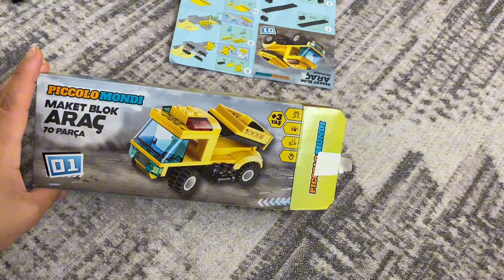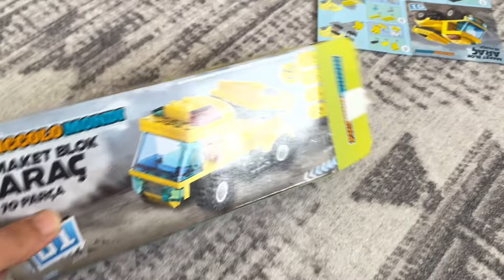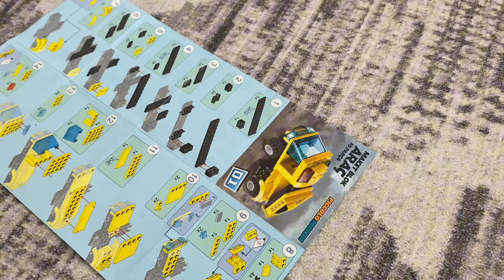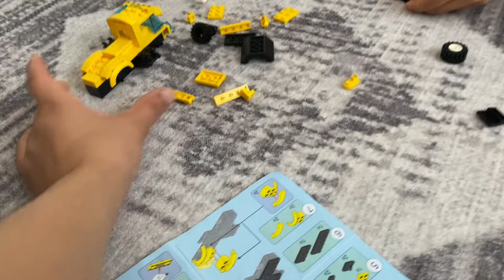Maket Arabamızın Parçalarını Birleştirdik İşte Son Hali Eğlenceli Çocuk Videosu!!